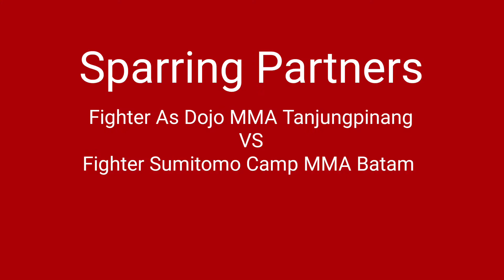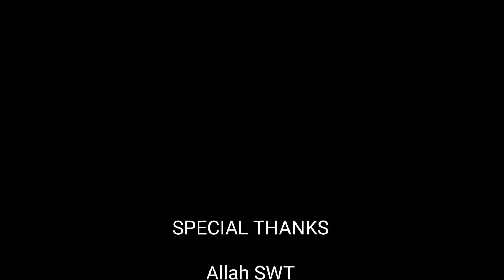Sparring Partners Fighter MMA Tanjungpinang VS Batam